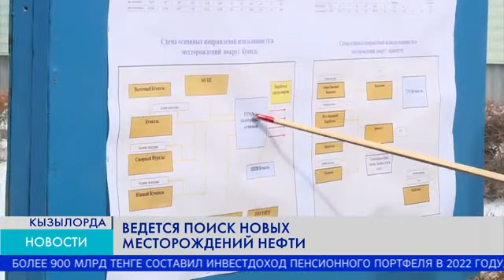Ведется поиск новых месторождений нефть